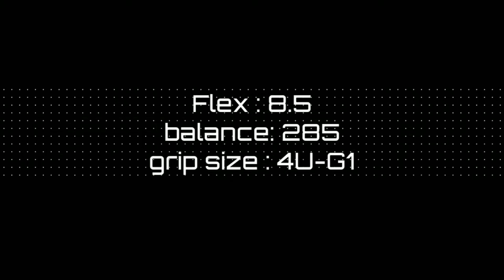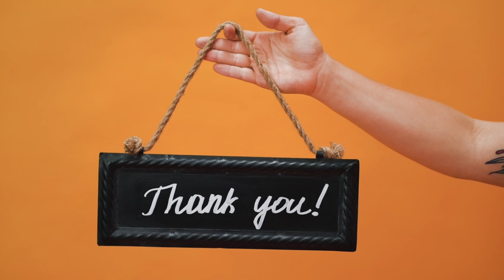APACS || FINAPI 232 || REVIEW 🤯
Hello Everyone,

I extend my warm regards as Shourya Kant Sahu,and in this video, I have the pleasure of presentinga comprehensive review of the highly anticipatedApacs Finapi 232 Xtra Power Badminton Racket.Moreover, I will delve into intricate details suchas the head shape, balance point, maximumstring tension, shaft flexibility, grip size, andoverall weight of this remarkable racket. Pleasenote that this video is primarily conducted inHindi, accompanied by English subtitles for yourConvenience.

Shop top-quality Badminton Equipment fromApacs, Young, Mizuno, and Maxbolt.

Apacs Finapi 232 Xtra Power in/produc..